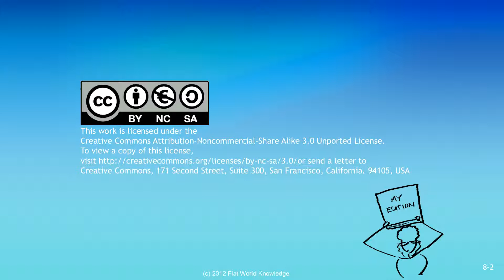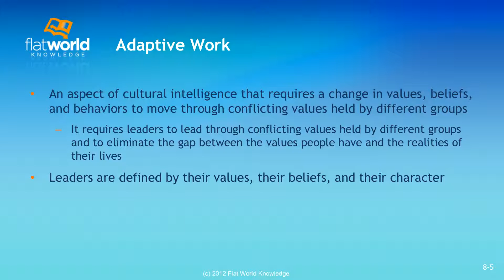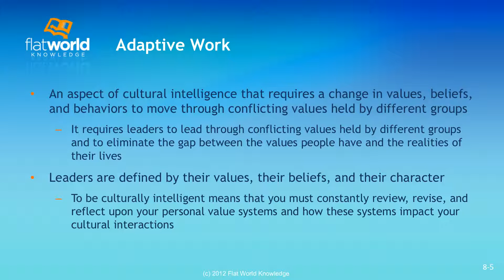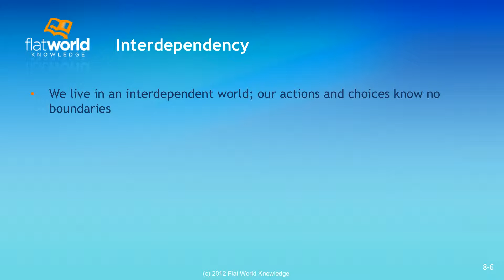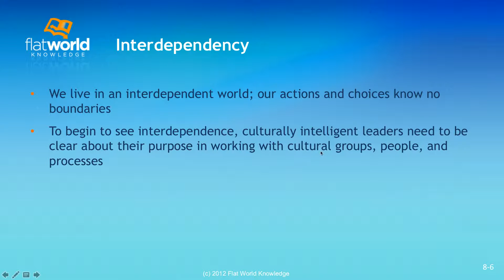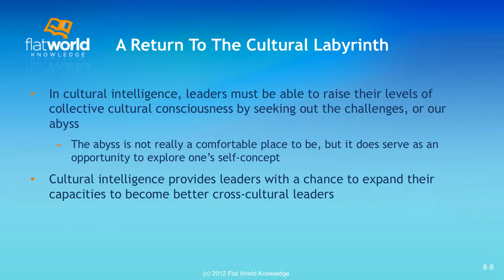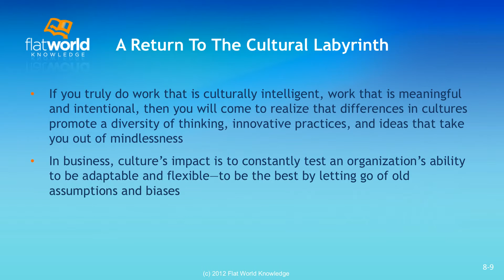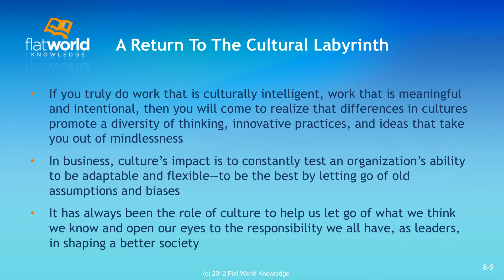MAN4102 Chapter 8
This is a video lecture of chapter 8, from the Leading with Cultural Intelligence Text, by Mai Moua (2012).

Learning Outcomes for Unit 7:

- Synthesize organizational strategies that promote diversity.
- Discuss the implementation of training and diversity initiatives in organizations.
- Understand the challenges of corporate leadership with respect to diversity policies and procedures.
- Identify the various types of diversity awards.
- Examine the traditional and nontraditional organizational structures of multinational corporations.
- Discuss diversity audits and their implications to organizational strategies.
- Examine cases of organizations’ diversity policies and procedures.

Cheers!

Dr. L